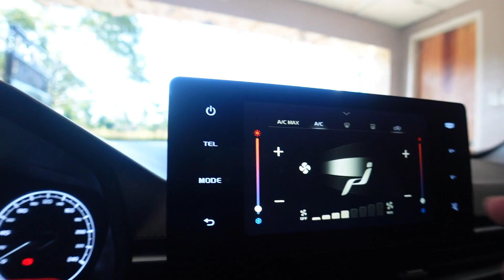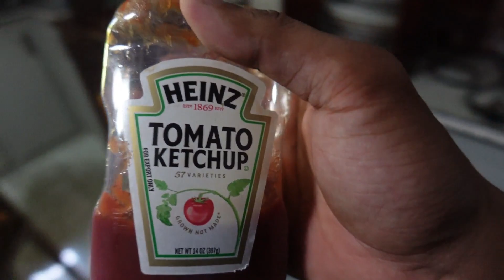PAHIRAPAN SA LEGS! | LAKAS NG CONSTRUCTION WORKER | CUTTING PHASE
Follow Whey King supplements here 💯🔥